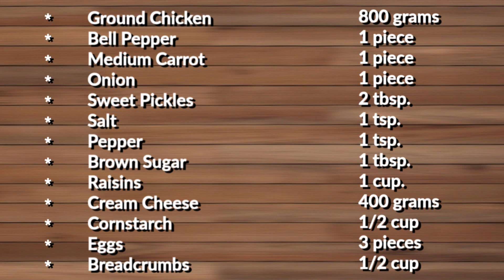Superb CREAM CHEESE EMBUTIDO! Recipe No. 22 l Foodie Avenue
SURROUND SOUND VIDEO! HEADSET RECOMMENDED FOR BEST EXPERIENCE.

This chicken embutido is filled with cream cheese, which our family loves.  You can tweak all the other ingredients according to your taste and preferred quantity. But for me, more cream cheese, the better.  You can serve this hot or cold too, just don't forget the catsup when you eat this dish.

Megalove Shoutout to my valued members.
 Thank you for the love and support.
 Pls. check out their channels.